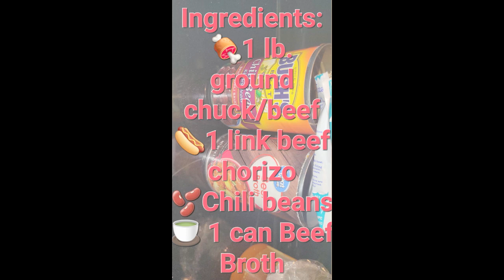Easy Chili Mac One Skillet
Today I'm sharing with you this easy and delicious one pot recipe for Chili Mac. It is simply delicious!